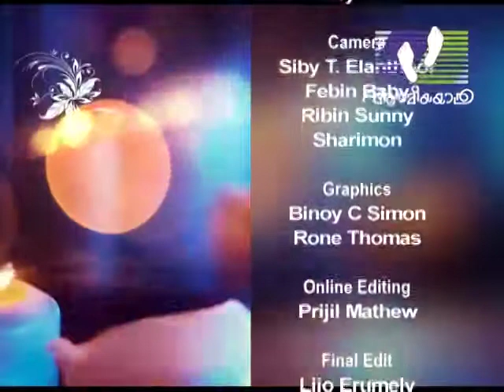The Sound of Christmas | Charles Antony | Christmas Special